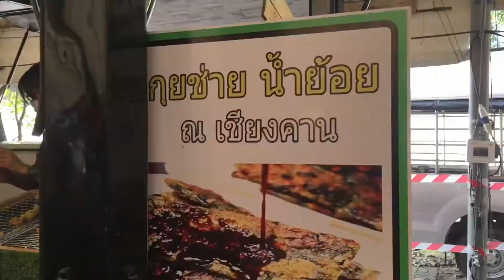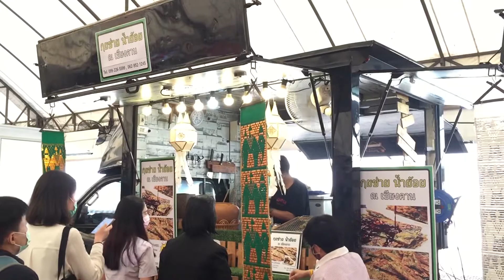กุยช่าย น้ำย้อย ณ เชียงคาน กุยช่ายกรอบโคตร กุยช่าย น้ำจิ้มรสเด็ด น้ำอ้อยเชียงคาน ฟู๊ดทรัค Food Truck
Thaieat กินแบบไท ของกินริมทาง

กุยช่าย น้ำย้อย ณ เชียงคาน กุยช่ายทอดกรอบ ขนมกุยช่าย น้ำจิ้มรสเด็ด ฟู๊ดทรัค Food Truck